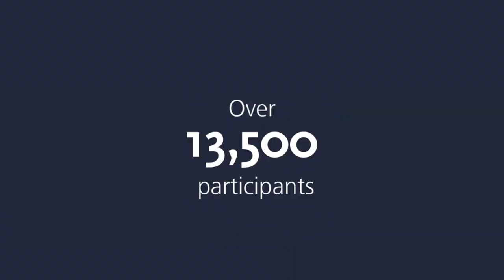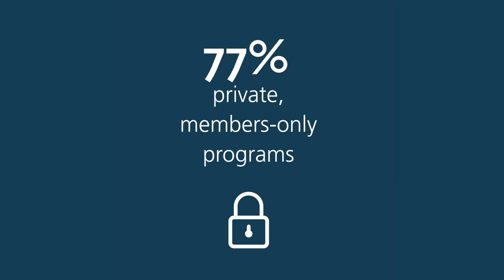AS/COA: Measuring Our Impact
Americas Society and Council of the Americas bring together the public and private sectors to discuss critical issues affecting the Western Hemisphere.